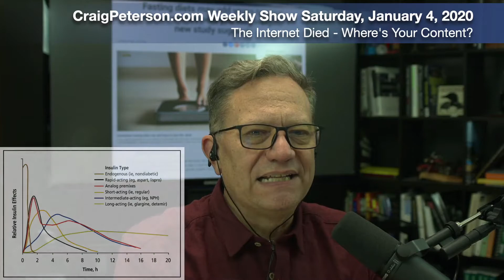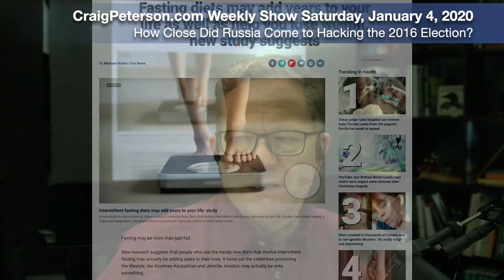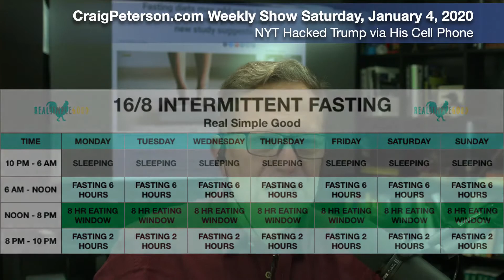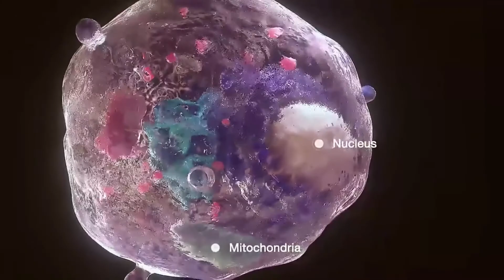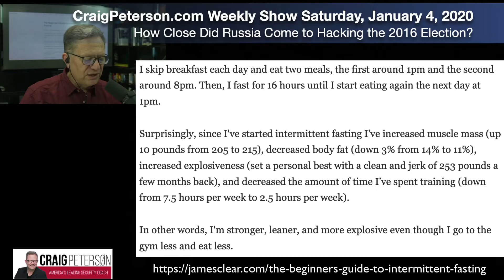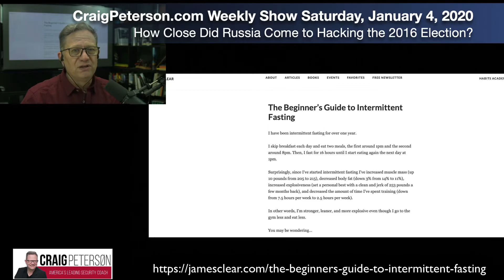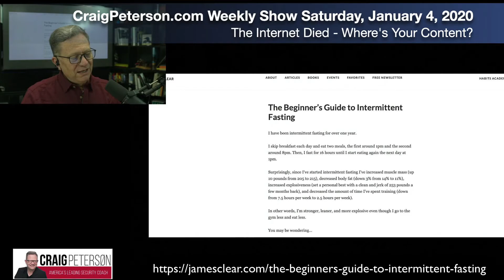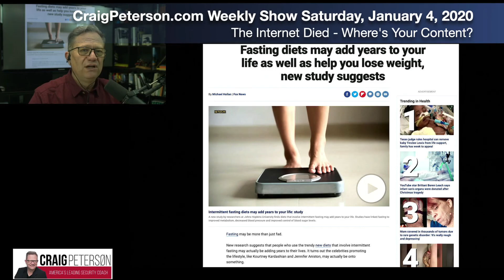Lose weight, recover from diabetes, cure cancer. All perks of Intermittent Fasting!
Hey, you guys know that I'm not selling anything here, right? I'm talking about the absolutely amazing results my wife, Karen, and I have had over the past two years.

Fat loss is an excellent reason to fast, but it isn't the only benefit of fasting.

1. Intermittent fasting makes your day simpler.
2. Intermittent fasting helps you live longer.
3. Intermittent fasting may reduce cancer risks.
4. Intermittent fasting is much easier than dieting.

Diets seem simple when you begin to contemplate a new regime, but then comes the execution, which is often tricky. However, with intermittent fasting, the opposite happens — it's quite difficult to contemplate but straightforward in the implementation.

Show 1041 - Segment 04